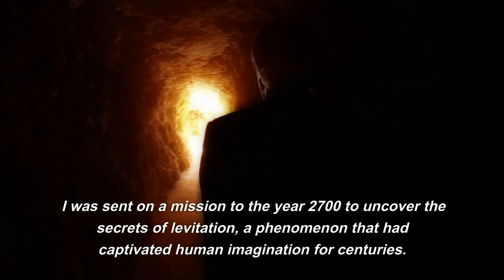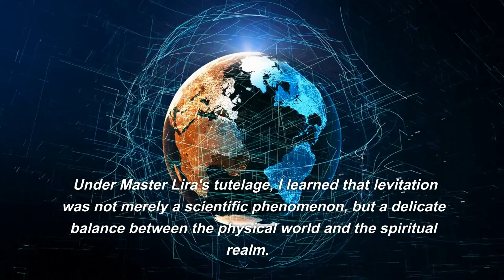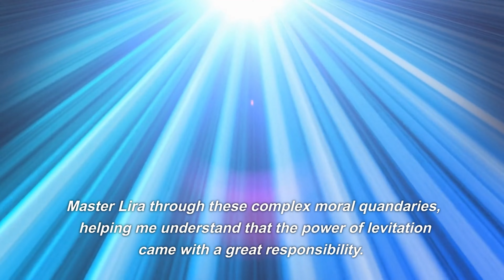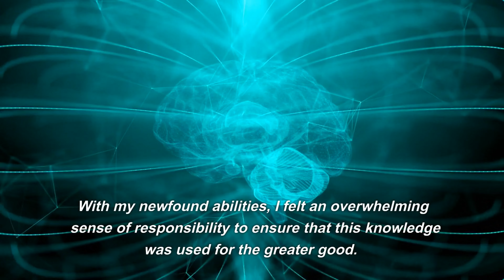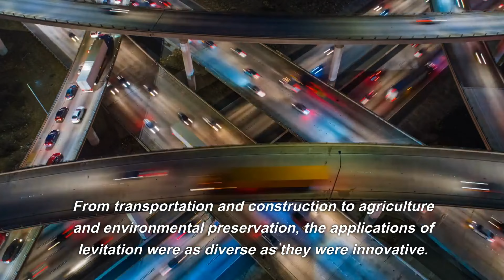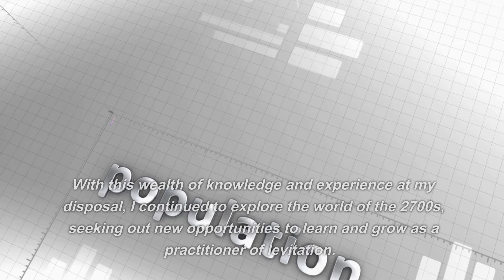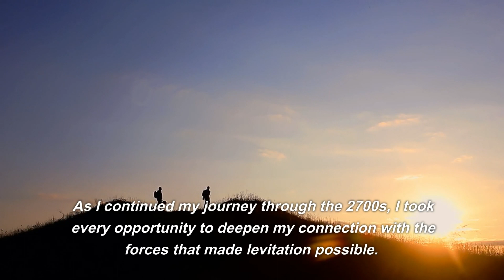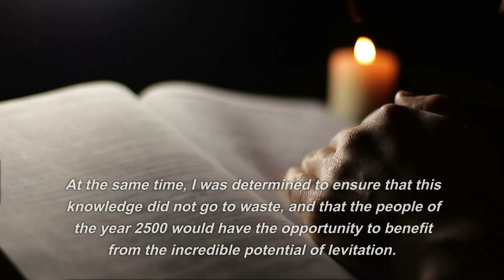HOW YOU CAN LEVITATE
I am Synthax, a time traveler from the year 2500, with an insatiable curiosity and an unwavering determination to uncover the lost secrets of the universe. My intellect, matched only by my passion for exploration, has allowed me to navigate the complexities of time and space with a keen sense of purpose.